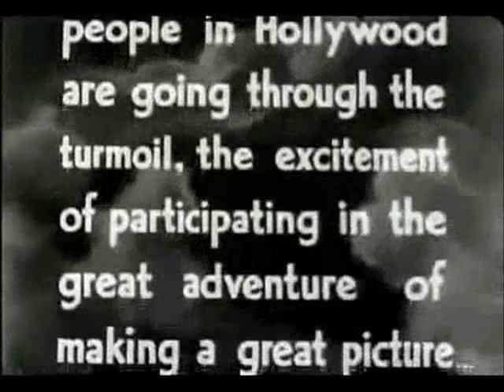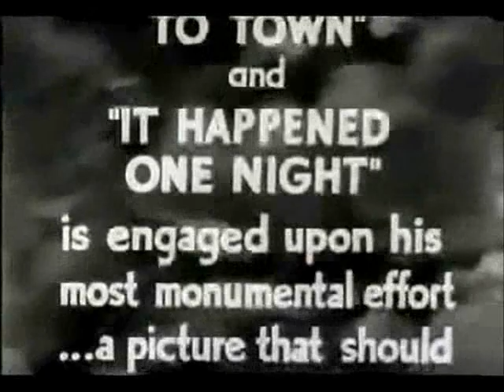Lee Lynch - Shangri-La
A song written and recorded by Lee Lynch in 1984, inspired by one of his all time favourite films - Lost Horizon from 1937. Lee's album 'Here I Go Again' has been released on CD for the first time and is available